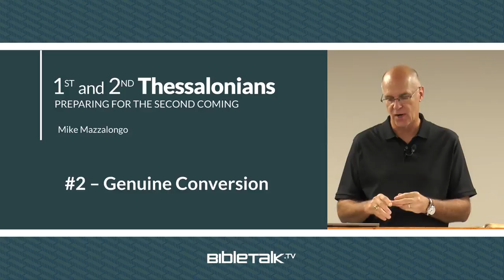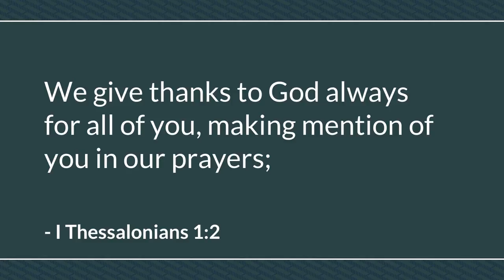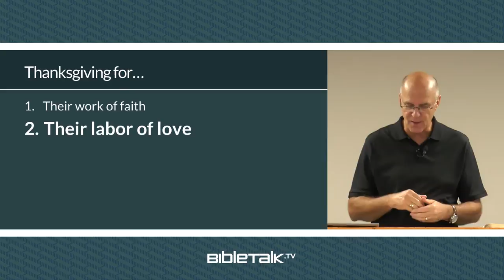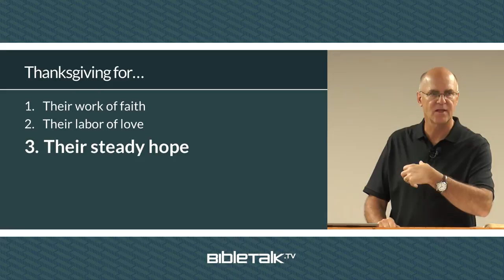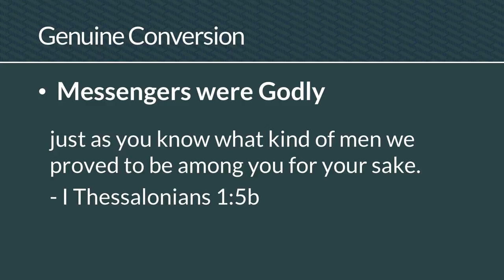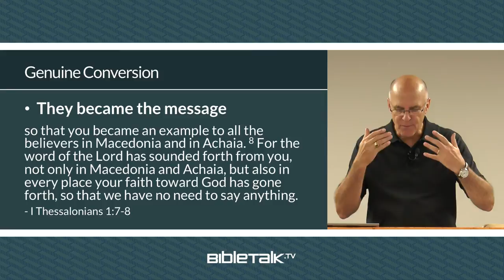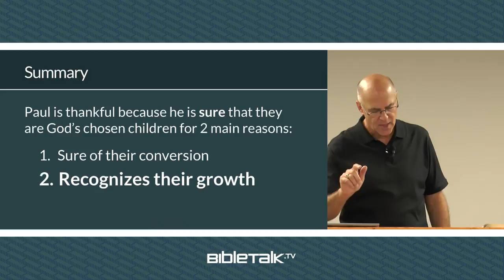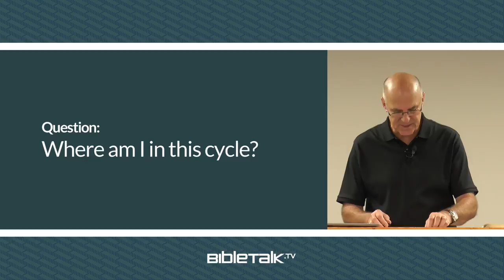Genuine Conversion (I Thessalonians 1:1-10) – Mike Mazzalongo | BibleTalk.tv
In the opening section of his letter Paul, the Apostle, describes the attributes that reveal a genuine conversion to Christ. (I Thessalonians 1:1-10)